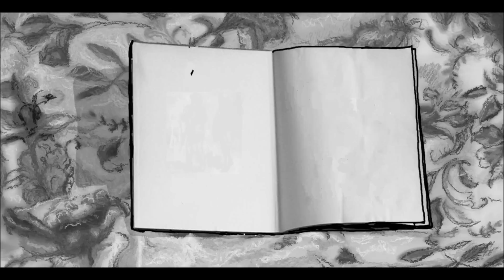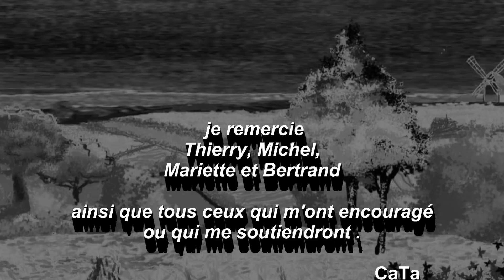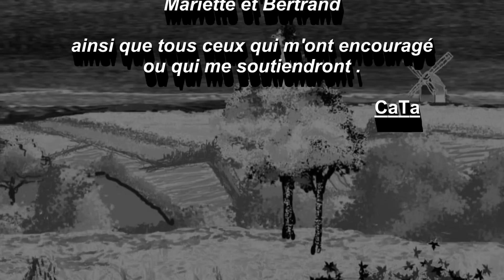. "Ma bohème" Rimbaud . Dessin animé (subtitles)HD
DESSIN ANIME ORIGINAL sur le sonnet d'Arthur Rimbaud "Ma bohème"
Création vidéo d'animation personnelle
réalisée à l'aide des logiciels "Grand Public" Photoshop Elements, Corel Painter Essential, Windows et CorelVideoPro.
Tristan Blaskowitz.       Piano Theme.     Powered by Jamendo
Wladimir Sterzer.       Vampires Dance.    Powered by Jamendo
Texte Words Palabras translation traduccion :

MA BOHÊME (Fantaisie.)

Je m'en allais, les poings dans mes poches crevées ;
Mon paletot aussi devenait idéal ;
J'allais sous le ciel, Muse ! et j'étais ton féal ;
Oh ! là là ! que d'amours splendides j'ai rêvées !

Mon unique culotte avait un large trou.
— Petit Poucet rêveur, j'égrenais dans ma course
Des rimes. Mon auberge était à la Grande-Ourse ;
— Mes étoiles au ciel avaient un doux frou-frou.

Et je les écoutais, assis au bord des routes,
Ces bons soirs de septembre où je sentais des gouttes
De rosée à mon front, comme un vin de vigueur ;

Où, rimant au milieu des ombres fantastiques,
Comme des lyres, je tirais les élastiques
De mes souliers blessés, un pied près de mon cœur !

  Octobre 1870.

My Bohemia: A Fantasy

I ran off, fists in my ragged seams:
Even my overcoat was becoming Ideal:
I went under the sky, Muse! I was yours:
Oh là là! What miraculous loves I dreamed!

My only pair of pants was a big hole.
-Tom Thumb the dreamer, sowing the roads there
With rhymes. My inn the Sign of the Great Bear.
-- My stars in the sky rustling to and fro.

I heard them, squatting by the wayside,
In September twilights, there I felt the dew
Drip on my forehead, like a fierce coarse wine.

Where, rhyming into the fantastic dark,
I plucked, like lyre strings, the elastics
Of my tattered shoes, a foot pressed to my heart.                (1870)

MI BOHEMIA

(Fantasía)

Me iba, con los puños en mis bolsillos rotos...
 mi chaleco también se volvía ideal,
 andando, al cielo raso, ¡Musa, te era tan fiel!;
 ¡cuántos grandes amores, ay ay ay, me he soñado!

Mi único pantalón era un enorme siete.
 --Pulgarcito que sueña, desgranaba a mi paso
 rimas. Y mi posada era la Osa Mayor.
 --Mis estrellas temblaban con un dulce frufrú.

Y yo las escuchaba, al borde del camino
 cuando caen las tardes de septiembre, sintiendo
 el rocío en mi frente, como un vino de vida.

Y rimando, perdido, por las sombras fantásticas,
 tensaba los cordones, como si fueran liras,
 de mis zapatos rotos, junto a mi corazón.

Poesías, 1869-71. Traducción de Javier del Prado.

Un message d'encouragement peut-être ?